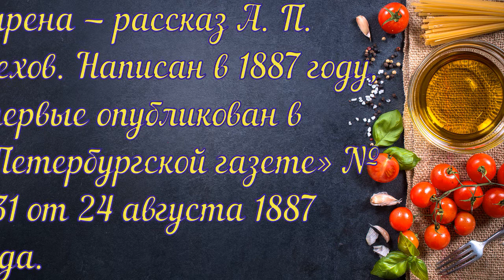Сирена Чехов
Сирена — рассказ А. П. Чехов. Написан в 1887 году, впервые опубликован в «Петербургской газете» № 231 от 24 августа 1887 года.